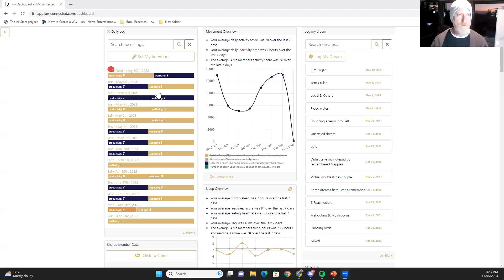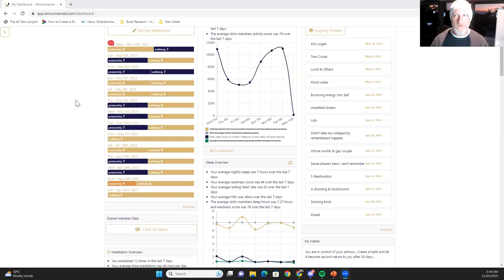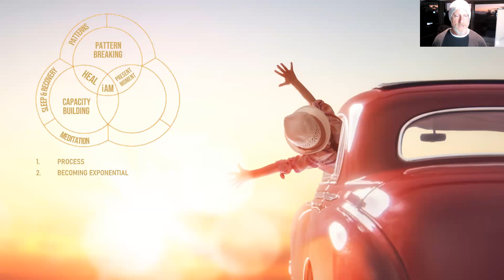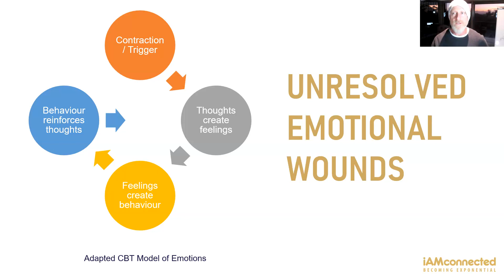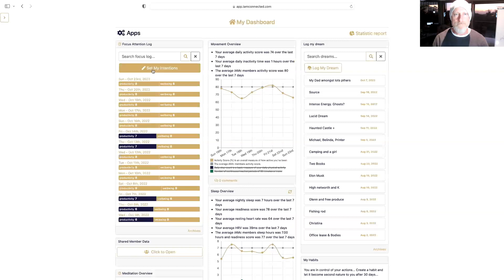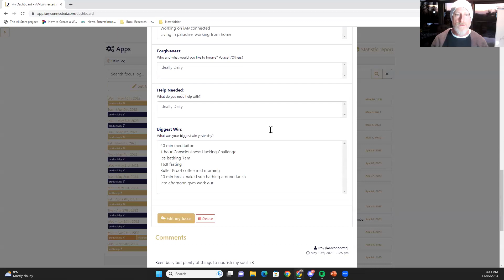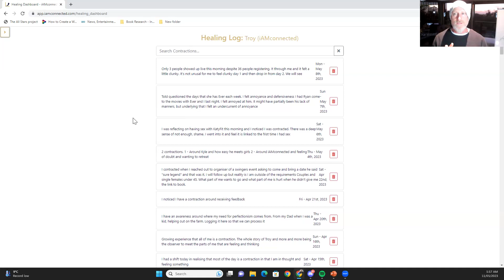REPLAY - Day 4 - 5 Day Consciousness Hacking Challenge (May)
Here’s what we covered in Day 4:

1. Live demonstration of processing contractions

In session 4 we collectively experienced a process... Thank you Michelle for your courage and vulnerability. The process is releasing unresolved emotional energy that is being held by a part of our psyche, that when triggered is a pattern that takes over our present day experience.

We learn that whenever we feel anything it's an inviation to look inside and ask: 1) what am I feeling? 2) What part of me is feeling that? 3) Be with that part of you (as the observer ) and feel what they are feeling, without resistance, jusgement or trying to fix or change, and the emotion moves.

When the part feels seen, no longer alone and supported. Healing occurs